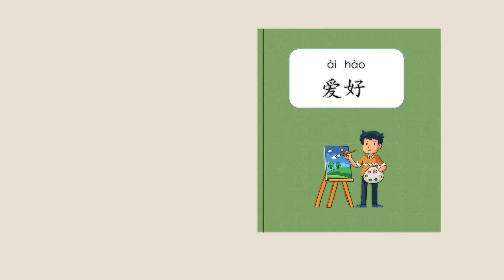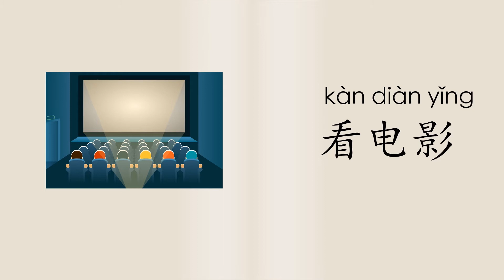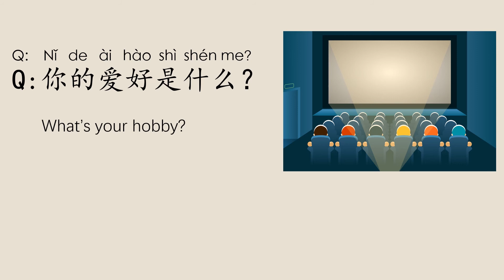Hobbies in Mandarin, Chinese learning Cards, 汉语教学词卡, MrSunMandarin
爱好/ài hào/ hobby
上网/shàng wǎng/ surf the internet
买东西/ mǎi dōng xi/ shopping
玩儿滑板/ wánr huá bǎn/ play skateboard
玩儿电脑游戏/ wánr diàn nǎo yóu xì/ play computer game
看电视/ kàn diàn shì/ watch TV
看电影/ kàn diàn yǐng/ watch movies
你的爱好是什么？What's your hobby？
我的爱好是看电影。My hobby is watching movies.

a href=" vector created by user2104819 - /freepik